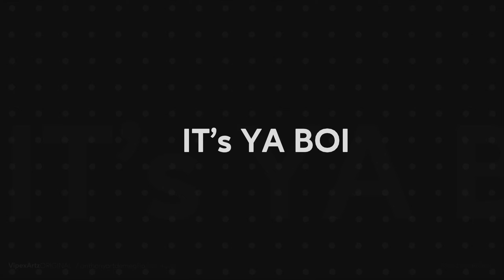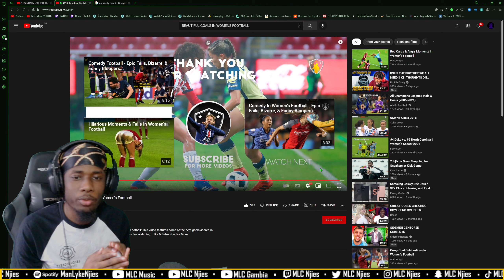Beautiful Goals In Women's Football [REACTION] | MLC Njies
Beautiful Goals In Women's Football